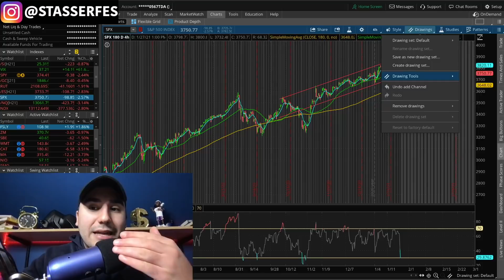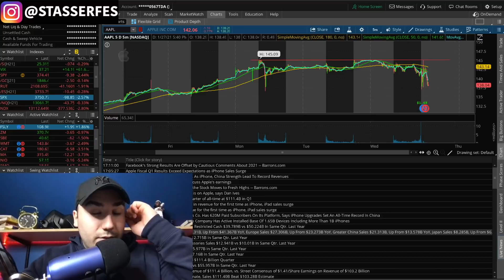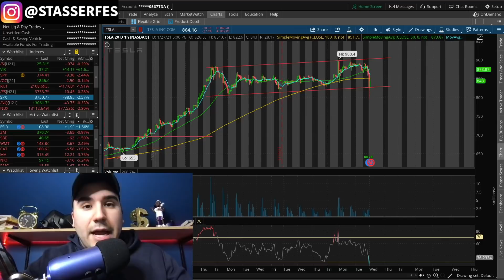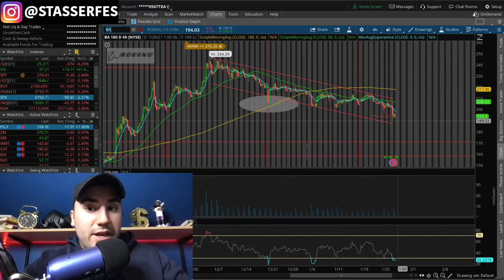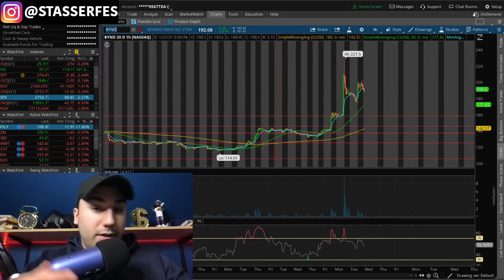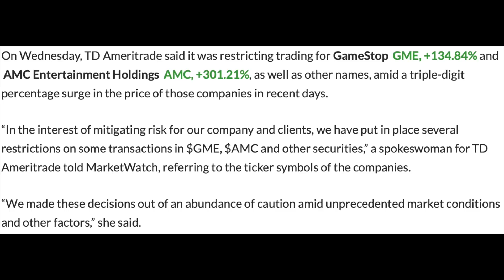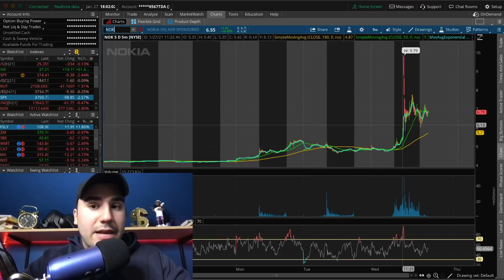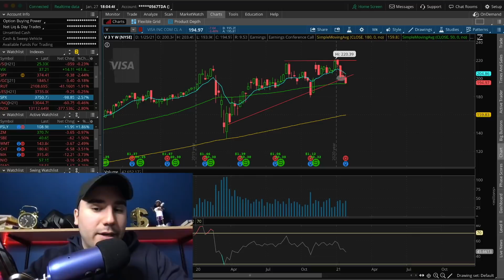STOCK MARKET SELLING OFF? | Buy THESE 7 Stocks NOW?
✅GAMESTOP, AMC, BB / WallStreetBets vs. Mainstream Media

Time Stamps
Stock Market Update (SPX): 0:00
Stocks I'm Trading NOW: 5:05
Apple AAPL Earnings Breakdown: 8:08
Tesla TSLA Earnings Breakdown: 13:30
Facebook FB Earnings Breakdown: 15:56
MORE Stocks to Buy Now?: 17:59

In this video we go over the stock market's performance on 1/27/21 and perform technical analysis on the S&P 500. These are stocks I'm looking to swing trade and day trade in the stock market.

The stocks mentioned in this video include: Square ($SQ), Switchback Energy Chargepoint ($SBE), Workhorse Group ($WKHS), Tattooed Chef ($TTCF), Nio ($NIO), $SLV, Apple ($AAPL), Tesla ($TSLA), Facebook ($FB), Boeing ($BA), Virgin Galactic ($SPCE), Beyond Meat ($BYND), GameStop ($GME), $AMC, Nokia ($NOK), BlackBerry ($BB), and Visa ($V).